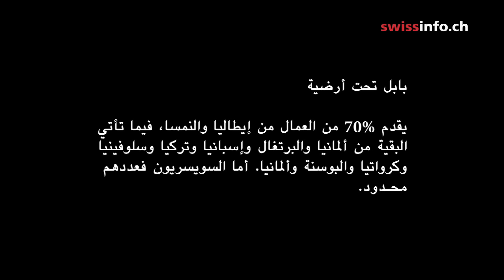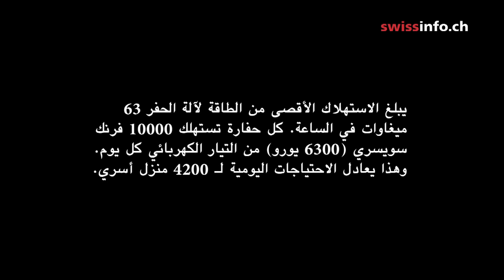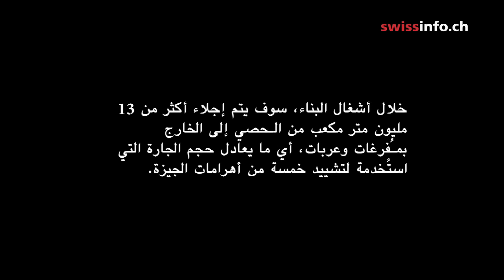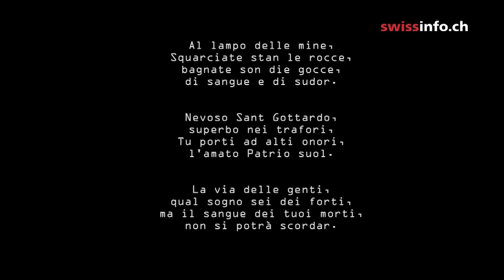في قلب الغوتهارد، أطول نفق في العالم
تزود توماس كيرن من swissinfo.ch  بميكرفون وآلة تصوير وتابع بعض العمال الذين يتناوبون على مهام البناء على مدار اليوم بين ورشات أطول نفق في العالم. .